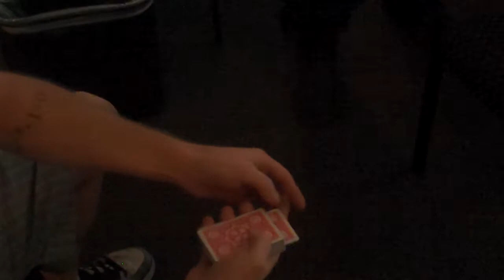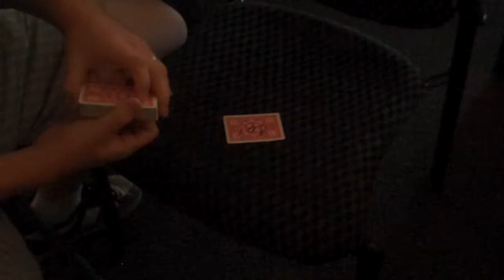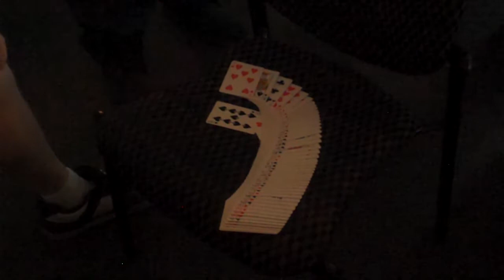Alpha Signatures - Double Card Transposition with Signatures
Two card signature disappearance reappearance with transposition.